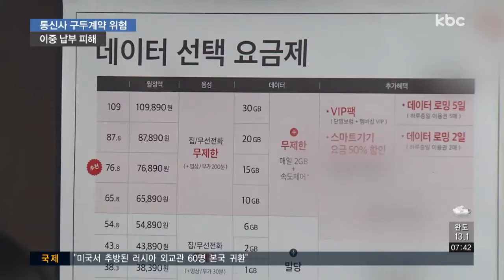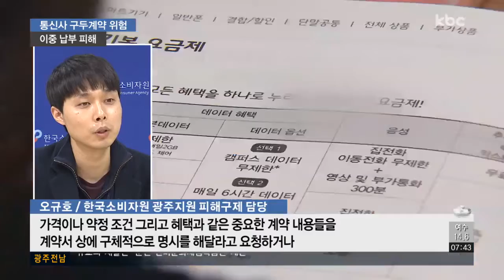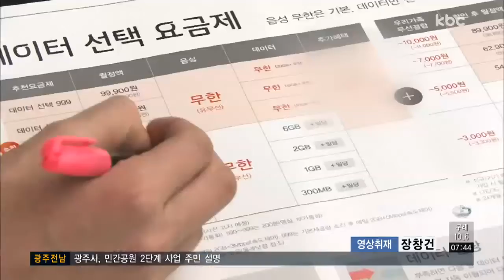이통사 대리점 구두 계약 피해 속출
휴대전화를 새로 구입하거나 통신사를 바꿀 때

이동통신사 대리점들은 각종 편의 서비스를 구두로 약속하는 경우가 많은데 막상 구매를 마치면 이를 지키지 않는 경우가 있어 소비자들의 피해가 속출하고 있습니다.